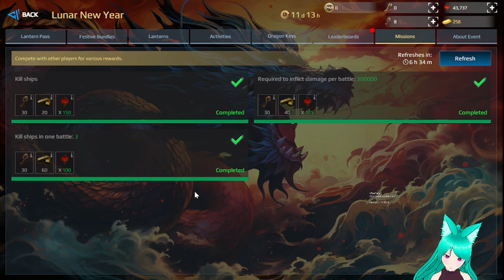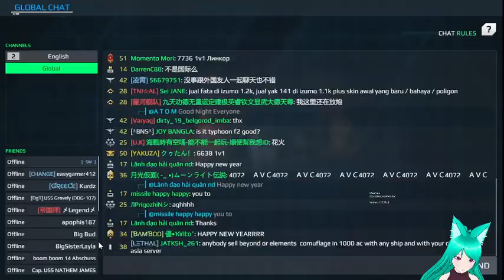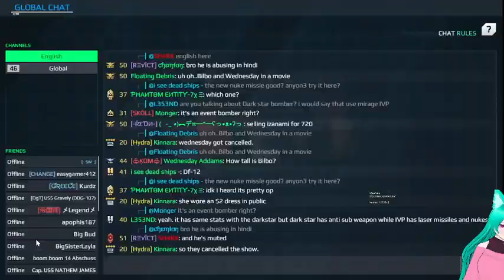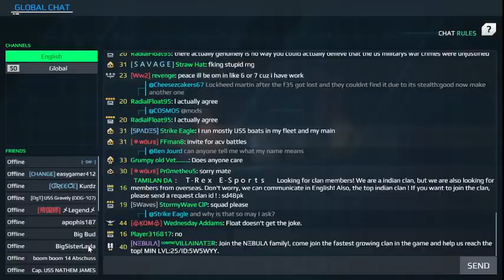Modern Warships ger/eng